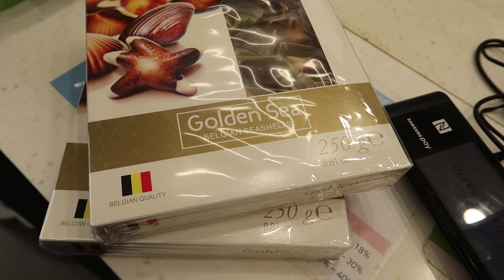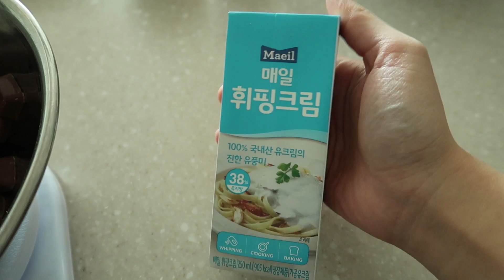좋아하는 사람에게 직접 만든 간식 선물하기]머핀, 쿠키, 파베초콜릿 발렌타인 Volg